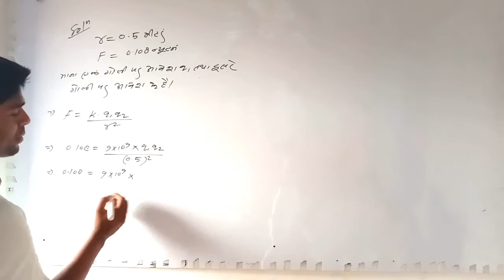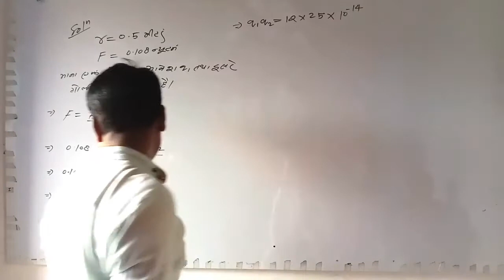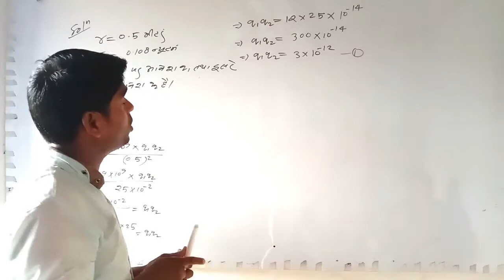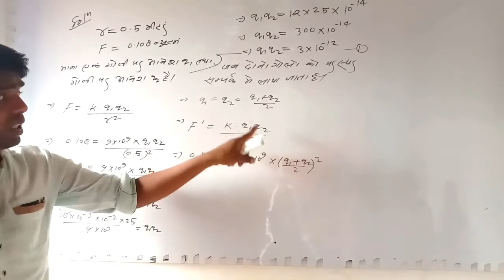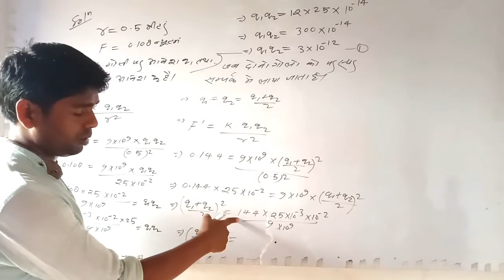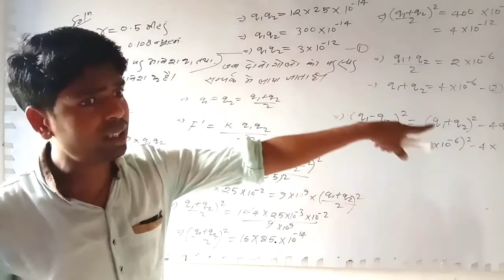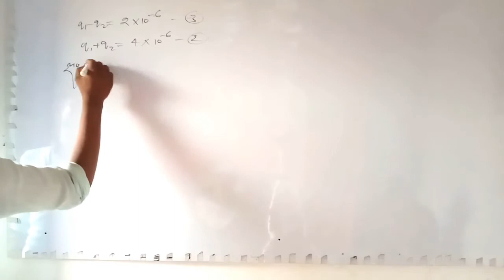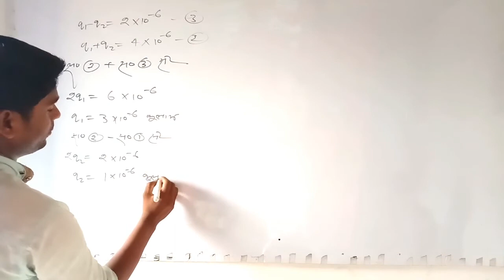कुलाम के नियम तथा वैद्युत क्षेत्र से संबंधित प्रश्न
Physics teacher by PRAHALAD Sir